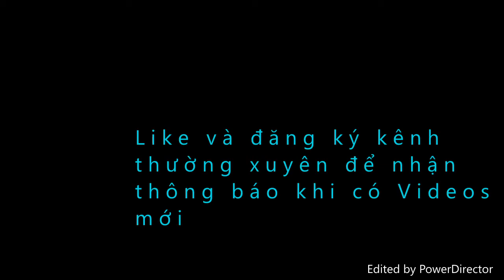Toàn bộ chi tiết của chiếc bẫy Bìm bịp, Cuốc... dễ làm, đơn giản, gọn nhất hiện nay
Toàn bộ chi tiết của một chiếc bẫy mẹt Bìm bịp đơn giản nhất, ai cũng có thể tự mình làm. Các bạn có thể mua lò xo về làm để tiết kiệm chi phí, lưới có thể đan, thép khung mua loại thép cứng lưu ý: Hai lò xo phải ngược nhau, khi lắp vào mới hợp chiều bật mạnh.Mẫu thiết kế của nước ngoài